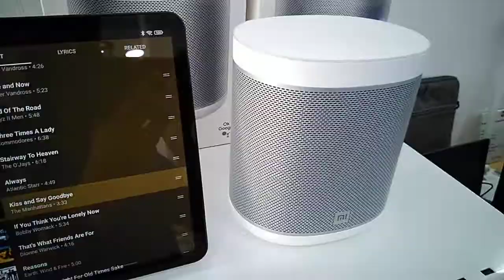MI Smart Speaker